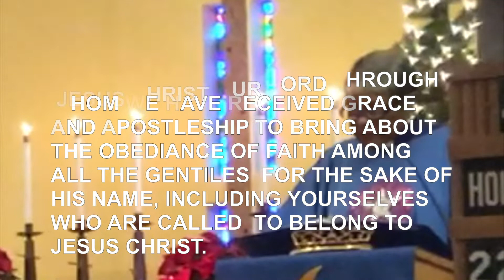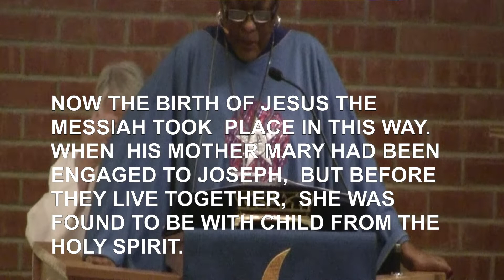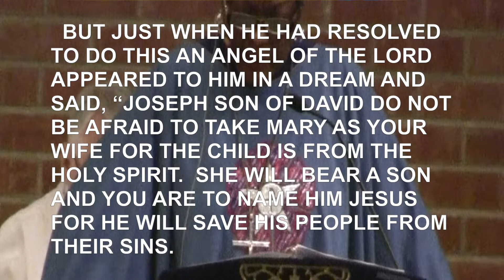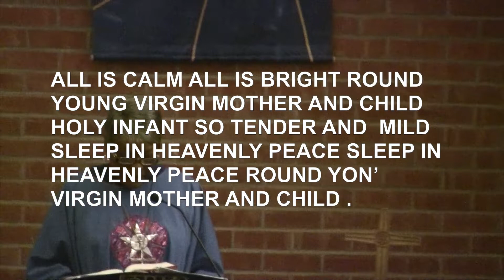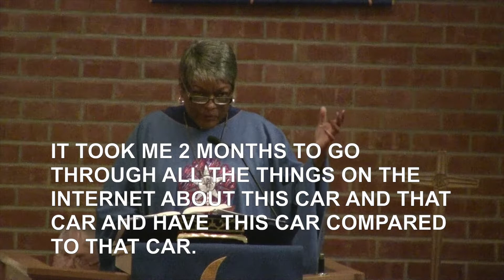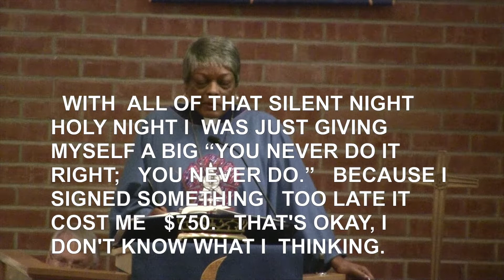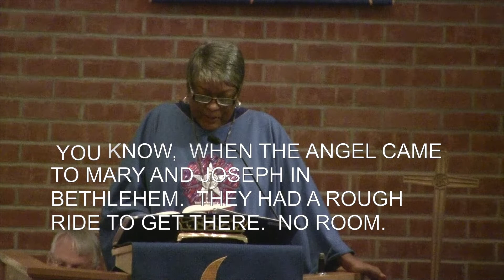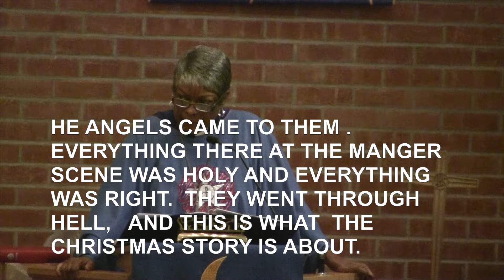4th Sunday of Advent 2019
Music, Gospel and Sermon from LCM's 4th Sunday of Advent.